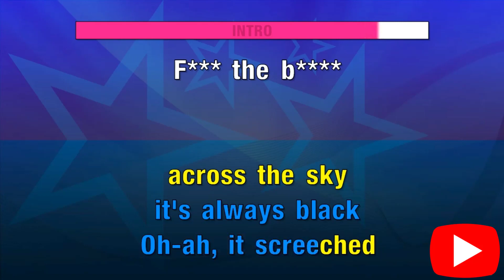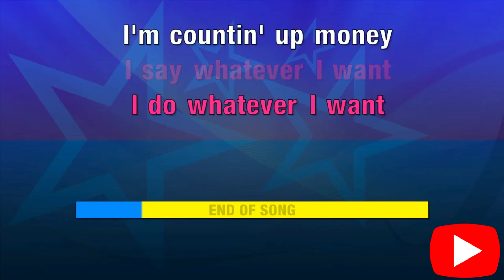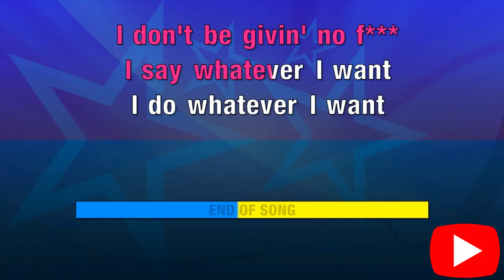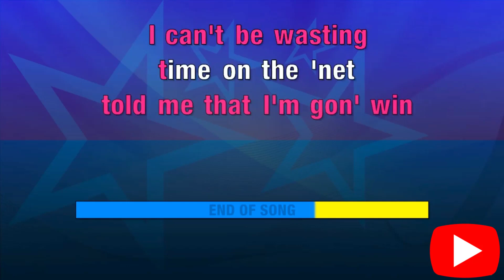Drake , Yeat - IDGAF (Karaoke Version)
🎶 Drake , Yeat - IDGAF (Lyrics)

🎤 Lyrics:
[Intro: Yeat & Azimuth]
Traveling forever in the dark
Darkness into blackness
There and back, it's always black
Oh-ah, it screeched across the sky
Nothing to do but lie
Fuck the bitch, I make her sweat, huh, I'ma die by my respect, huh
I put a check up on my neck, life check ya in the head
I signed for a couple milli', you only touched a hundred thou'

[Interlude: Yeat]
Man, I don't give a fuck who it is
I called up my twizz' (BNYX)
Don't give a fuck what y'all on
Man, fuck all of you (All of you)

[Chorus: Yeat, Yeat & Drake]
Yeah, I don't be givin' no fucks (Not one), uh (Just pull up, pull up, woah)
I don't know if you caught on (Caught on)
I don't be givin' no fuck (Huh)
I say whatever I want, yeah, I do whatever I want, huh
I'm countin' up money for fun
And I'm poppin' these Percs just for fun (Luh geek)

Look, comin' live from the
Comin' live from the one after five
Comin' live from the three, two time
Whole gang fuckin' eastbound and they down just like Danny McBride
Why I always see your dawgs in the city?
Think you boys left some soldiers behind
Just like the jet you boys tried to buy
That ain't gon' fly, nope
I took that one off of the table
October's Own, it's a label
I stay with that O like a tire
I stay with that O like a bagel
I stay with that O like a lifesaver
Shout' to my ex, I'm her lifesaver
My Glocky, it sit on the night table
You light on the waist like a lightsaber
In Seattle, it's just me and Twizz'
I hate you boys more than I ever did
You rappin' 'bout shit that you never did
My dawg in the can like a metal lid
Three the kid, three the kid, three the kid

[Chorus: Yeat]
I don't be givin' no fucks (Not one), uh (Just pull up, pull up, woah)
I'm countin' up the money for fun

[Verse 2: Yeat]
All of my twizz' got a gun (Blam)
Couple of my twizz' on the run (Phew)
Couple of my twizz' sellin' Runtz (Luh geek)
Couple of my twizz' cut 'em up (Luh geek)
Yeah, couple of my twizz' sell a bunch
Heard your money got took like it's lunch (Hah)
We on the side and we punt
Bitch, I sleep in the day, I'on see sun (Uh-huh, yeah)
Big body Lamb' truck sittin' outside in the sun, it get you caught up, get you fried
You don't really have no swag, so what you did?
Your little buddy tried to take mine (Woo)
I never needed no help, I never needed nobody, I wait in no line (Woo)
Gonna be a minute, tell the time
If you did the crime, bitch, why you cryin'?
I just pulled up in a big body, I got a lot of money comin' in
I just got off the phone with my demon and he told me that I'm gon' win
I can't be wasting time on the 'net, I just be running up a fuckin' check
Fuck the bitch, I make her sweat, huh, I'ma die 'bout my respect, huh
Ain't nobody steal ya style, ain't nobody want yo' sauce
Tell me who the fuck gon' fall off, tell me who gon' make it out?